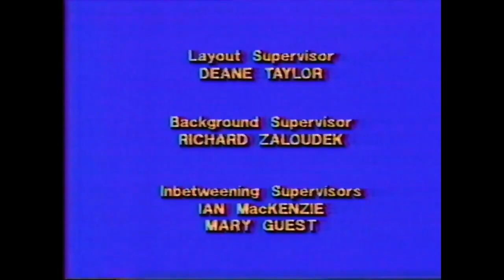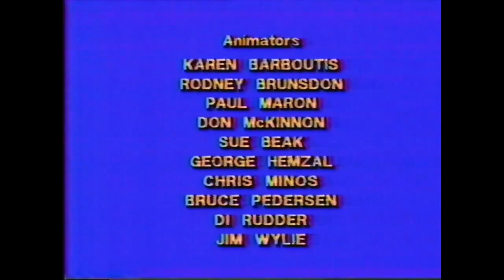W.O.N Nostalgia's Custom Made CBS Storybreak-The Pig Plantagenet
Welcome to WON Networks presentation of the Custom Made Version of CBS Storybreak and we are very excited and proud to present to you the most wanted episode in 30 years. And we have finally found it and we are presenting it to you for the first time in more than 23 years. It's The Presentation of The Pig Plantagenet. Based on the novel, written by Allen Andrews. Set in 13th Century France, Plantagenet the Pig is a very kind and considerate animal, but may be lacking in brains. He has a rather easy life in a farmstead carved out of the forest, and is doted on by Adele, the farmer's lovely daughter. His ability to run very fast keeps him in touch with the animals of the forest, and makes him lean enough to keep him off the menu.The pig Plantagenet cannot decide whether he likes the free but frightening life of his cousin, the boar Grondin, better than his own simple farmyard existence until a plan emerges to destroy the forest and its inhabitants.  You don't want to miss this presentation that has not be seen in 30 years and this is a MUST-SEE EVENT! This was originally recorded and taped in 1985. Check it out & Enjoy! All videos are for the enjoyment of the viewer.